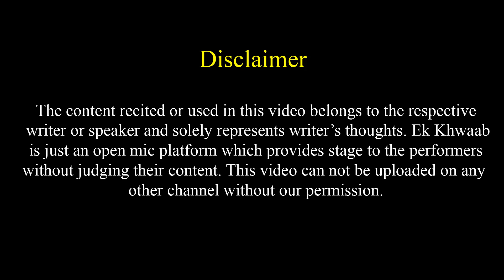Apne Hee Apno Ka Khoon Chuste Hain | Rashid Gazipuri Poetry | Ek Khwaab Poetry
Title: The End
Type of music: Chillstep
Mood: Sad / Emotional